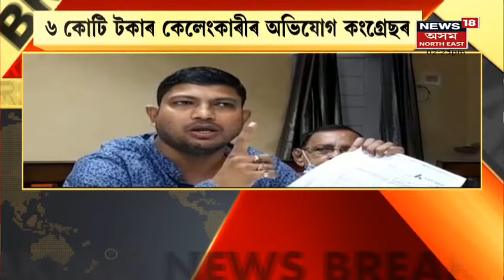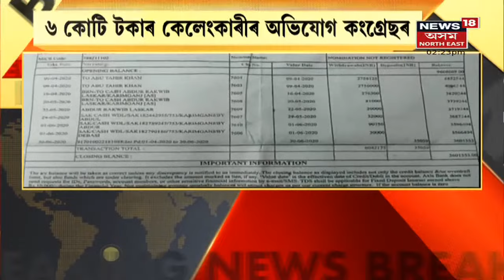Afternoon Express | বিয়লিৰ বাতৰি : 9 December, 2021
9 December, 2021 : দিল্লীৰ ৰোহিনী ক'টত IED বিস্ফোৰণ ।
7:40 ভোলানাথ মহাবিদ্যালয়ৰ ছাত্ৰ-ছাত্ৰী প্ৰতিবাদ।লগতে চাওঁক আন আন গুৰুত্বপূৰ্ণ সংবাদসমূহ ।